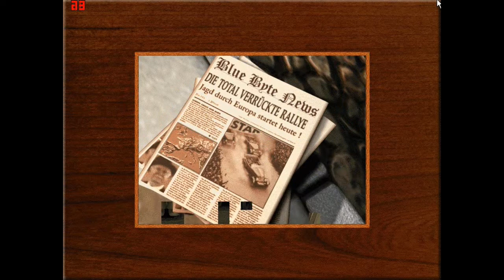EXIT-Allstars spielen Die total verrückte Rallye 2022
8 von 11 EXIT-Allstars (Dr. Fred Martinson, Pomm Fritt, A Frosch, Märtin, Benzin, die Ausrastelli-Zwillinge & Maike Martinson) wollen in diesem Video innerhalb der 5 Runden plus Masterrallye beweisen, wer am Ende das meiste Geld scheffeln kann. Doch rote Felder, Dr. Drago und andere Fallen lauern auf unsere teilnehmenden Spielern.

Spiel: Die total verrückte Rallye
Made by: Blue Byte Software, 1995
Plattform: PC